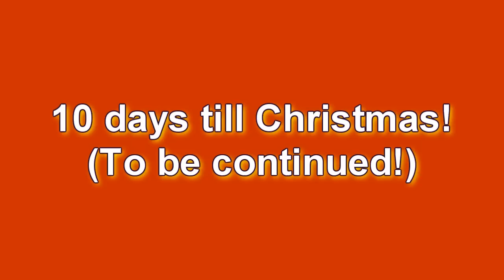LEGO Advent Calendar: 15th Dec 09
Fifteenth in the series of 24 daily stop-motion Lego videos we're going to make with our Lego City advent calendar counting down the days until Christmas! Each day, there's a new model!